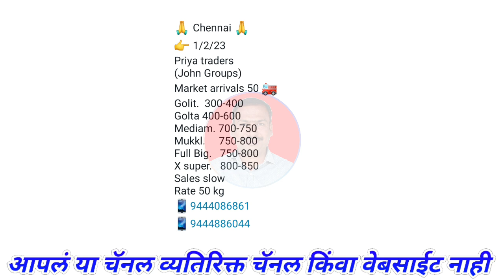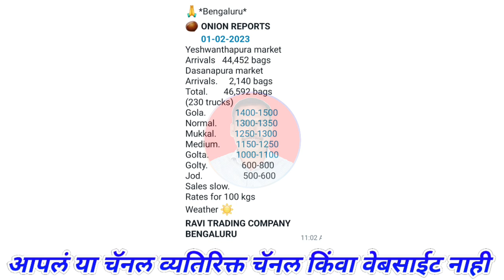सोलापूर कांदा भाव। बंगळुरू। चेन्नई। kanda bajar bhav today।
@Majha Baliraja

1) kanda bajar bhav
2) कांदा बाजार भाव